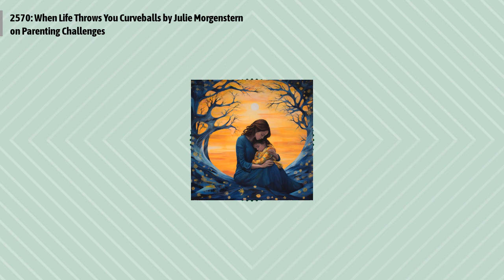2570: When Life Throws You Curveballs by Julie Morgenstern on Parenting Challenges | Optimal...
Episode 2570:
Julie Morgenstern's article offers invaluable guidance for parents on managing life's unexpected challenges. She emphasizes the importance of seeking help and prioritizing self-care during crises, ensuring parents can maintain their well-being while effectively supporting their children.
Quotes to ponder:
"Curveballs can deal a leveling blow. They disrupt our whole way of life, turning our systems upside down."
"In order to be in a position to soothe your kids, you first need to soothe yourself."
"Whatever unexpected situations life has in store for you, remember they are made more manageable by getting some help and taking care of yourself first."